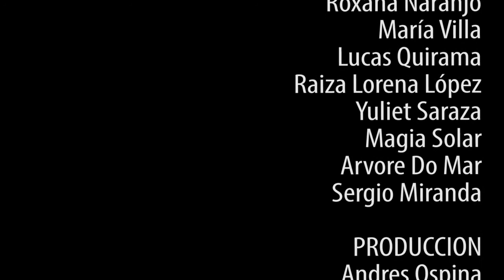Corto by Milú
Video sobre Santo Daime en español